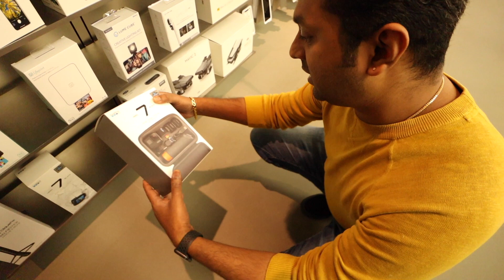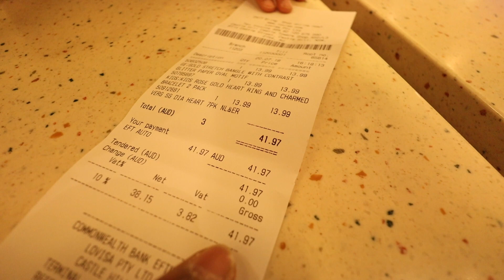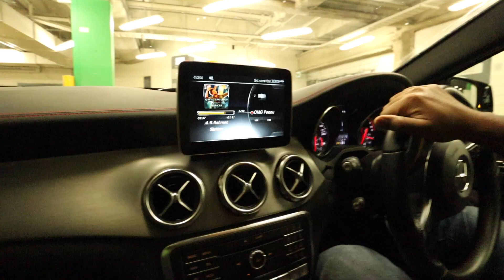DIML Shopping Apple Store | Unboxing Kids Jewellery | SK FAMILY TAMIL VLOGS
This video is all about a day in life, what I do on a regular weekend, shopping video of course with travelling.

SK Family